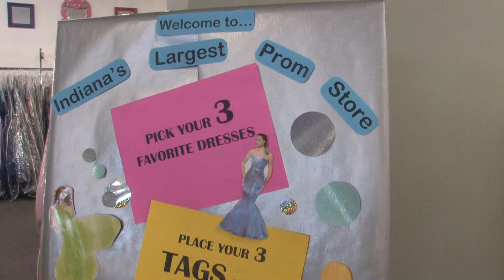Prom Store Highlights From Sat. February 8, 2014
Bridal Superstore's Prom Store was very busy February 8th in spite of the weather. Our video shows some of the wide variety of selections that you'll find. Indiana's largest Prom Dress choices. over 1,400 gowns! Private dressing rooms and individual consultant help.